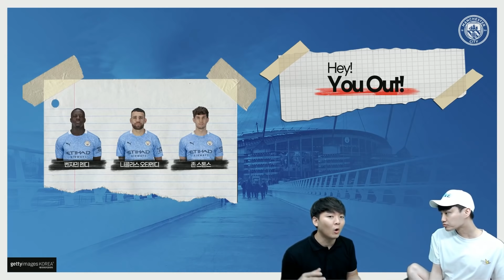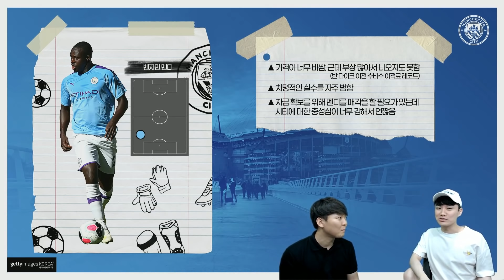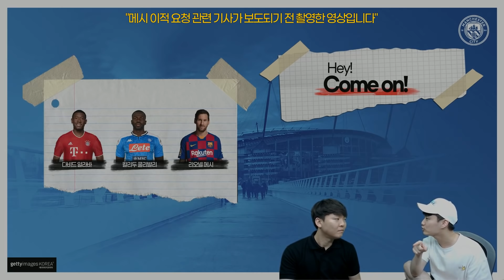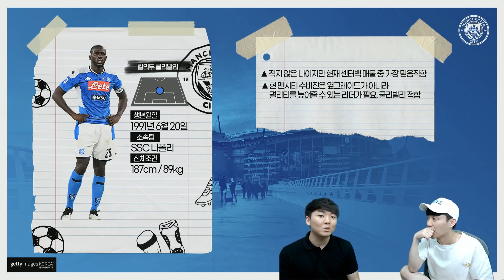[MUST] 극단적 선택!! 맨시티 무조건 수비진 교체 필요!! 그리고 메시